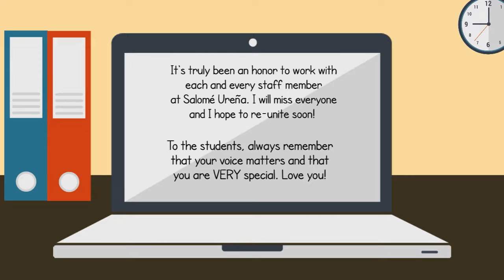Thank You Salomé Ureña Family!